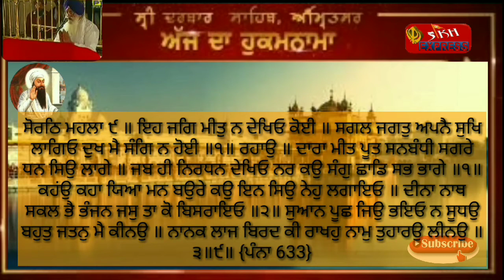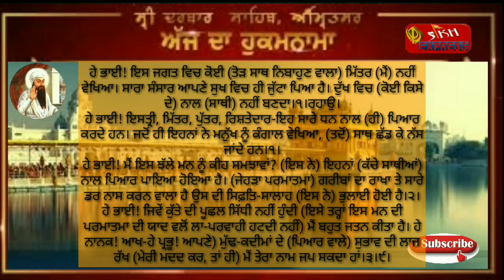Live Hukamnama Sri Darbar Sahib Today Amritsar (08 December 2020) ਹੁਕਮਨਾਮਾ ਸਹਿਬ ਵਿਆਖਿਆ ਸਹਿਤ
Hukamnama Sahib(ਹੁਕਮਨਾਮਾ ਸਹਿਬ)Shri Darbar Sahib Amritsar((08December 2020)ਸ੍ਰੀ ਦਰਬਾਰ ਸਾਹਿਬ ਅੰਮ੍ਰਿਤਸਰ ਤੋਂ ਵਿਆਖਿਆ ਸਹਿਤ

Live Hukamnama Sri Darbar Sahib Today Amritsar (08 December 2020)  Sikh Express News  ਹੁਕਮਨਾਮਾ ਸਹਿਬ ਵਿਆਖਿਆ ਸਹਿਤ ਅੰਮ੍ਰਿਤਸਰ ਸਹਿਬ ਤੋਂ